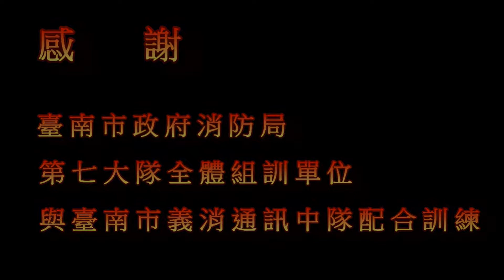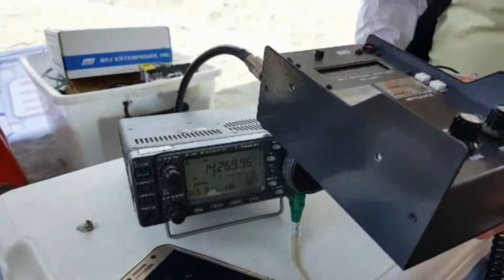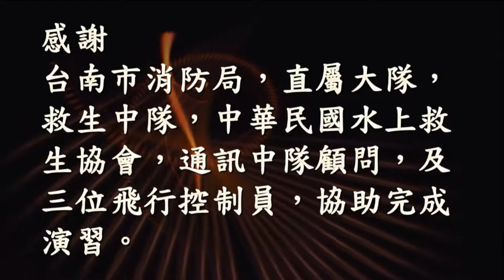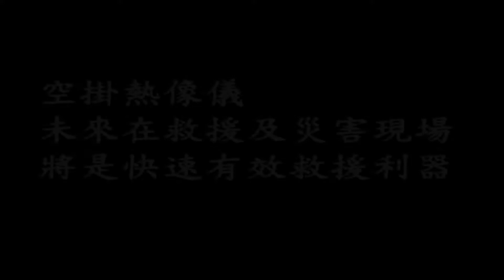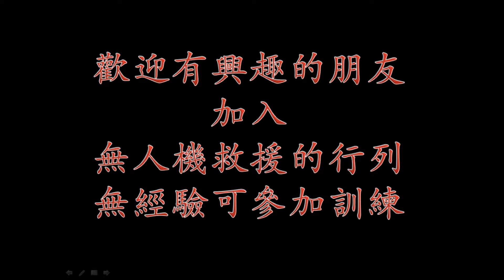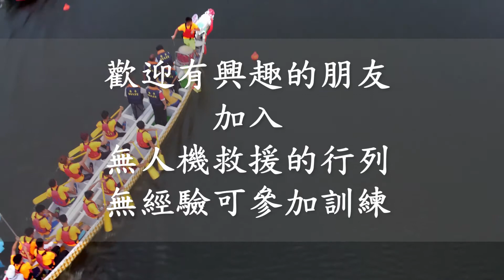招募勤務播放